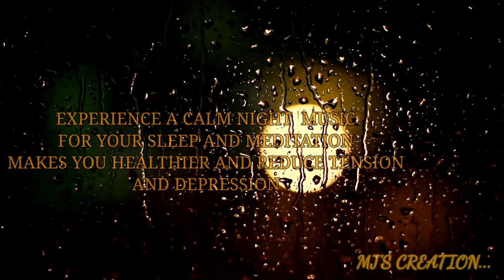Pleasant Night music for a good sleep - healthy for meditation and yoga-Ambient nature 30mins music